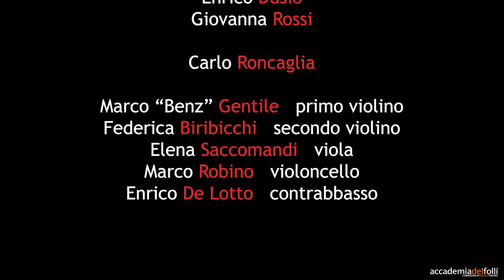STOP! MUSICHERESISTENTI Accademia dei Folli - Architorti TRAILER 2019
Accademia dei Folli e Architorti
presentano
MUSICHERESISTENTI
con
Carlo Roncaglia
Giovanna Rossi
Enrico Dusio
e
Marco “Benz” Gentile primo violino
Federica Biribicchi secondo violino
Elena Saccomandi viola
Marco Robino violoncello
Enrico De Lotto contrabbasso

arrangiamenti originali e trascrizioni Marco Robino, Enrico De Lotto
testo Emiliano Poddi
luci e fonica Fabio Bonfanti

regia Carlo Roncaglia

Secondo gli storici, non ci sono prove che i partigiani abbiano mai cantato Bella Ciao durante la guerra. In compenso – e di questo esistono le immagini - l’hanno cantata i ragazzi americani di Occupy Wall Street, i francesi ai funerali dei fumettisti di Charlie Hebdo e i turchi nelle proteste di piazza Taksim.
Perciò non è così strano che Bella Ciao figuri anche nel repertorio di Baris, un violinista curdo che vive a Istanbul. Ogni sera si piazza sotto il balcone di Ayse, la ragazza di cui è innamorato, e suona per lei le musiche di chi ha lottato e ancora lotta per un futuro migliore: gli spiritual che si levavano dai campi di cotone al tempo della schiavitù, le canzoni che celebrano i martiri della libertà – in Sudafrica come in Cile – e poi le musiche tradizionali della sua terra, il Kurdistan, il paese che non c’è.
D’altronde essere curdi in Turchia non è facile, non lo è mai stato: i cantautori vengono arrestati con l’accusa di fare propaganda al terrorismo, le radio che trasmettono le loro canzoni vengono chiuse. Proprio per questo Baris le suona ogni sera: è la sua maniera di resistere – e, già che c’è, di corteggiare la ragazza che ama.
Il violino gliel’ha regalato suo fratello quando aveva diciassette anni, e da quel momento Baris non se n’è più separato. A sentire Ayse, con il violino Baris ci dorme anche, stringendoselo al petto come un orsacchiotto. Di sicuro se lo porta dietro in una notte di aprile, quando sale su un barcone con altri diciannove passeggeri. In mezzo al mare Baris abbraccia il suo violino, ci parla per darsi coraggio, gli promette che in Europa frequenterà una scuola di musica, che diventerà ancora più bravo. Qualsiasi cosa accada, gli dice, io non ti abbandonerò mai.

Lo spettacolo nasce da una nuova e importante collaborazione tra Accademia dei Folli e Architorti. Musica e teatro dialogano grazie ai nuovi e imprevedibili arrangiamenti per archi di brani celebri e meno celebri e alla drammaturgia appositamente scritta da Emiliano Poddi (scrittore e docente presso la Scuola Holden). Uno spettacolo popolare di forte impatto e di grande valore sociale.
Un percorso musicale ed emotivo che tocca aree e periodi storici differenti, tutti
riconducibili ad un’idea universale di Resistenza: dalla lotta italiana al nazi-fascismo, al Chile di Pinochet, dal Sudafrica dell'Apartheid agli afroamericani in catene nei campi di cotone.